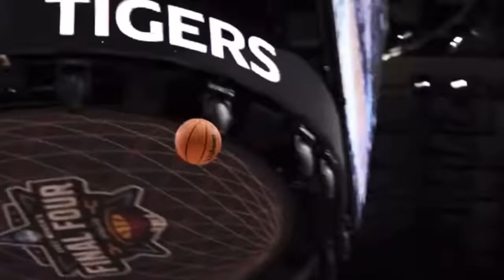THE JASMINE CARSON STORY!! FROM COMPLETE UNDERDOG TO NCAA WOMENS BASKETBALL LEGEND!!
Jasmine Carson has had quite the journey, but from the good and bad she's always stayed extremely committed to the grind that payed off in the long run, which allowed her to become a national champion!